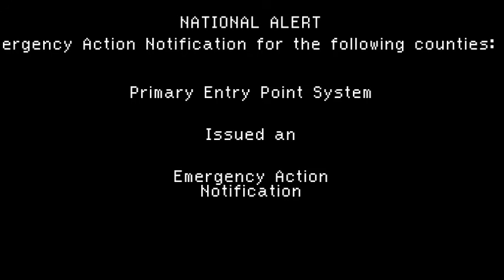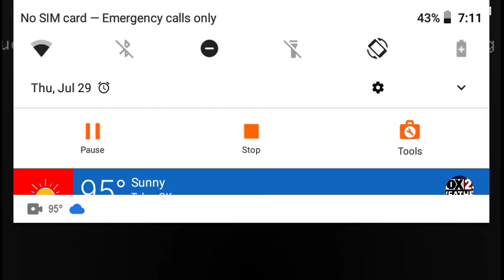eas scenario: testing of the emergency alert system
this was back in 2011 when when they test the emergency alert system for the first time